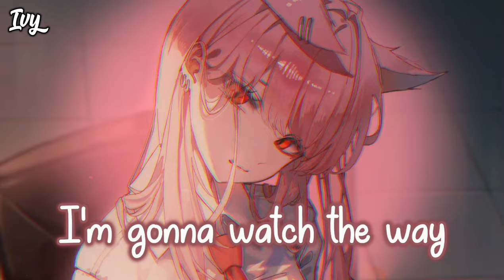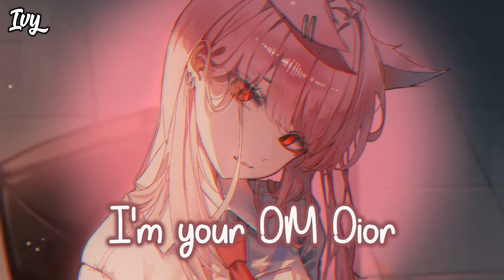「Nightcore」→ Murder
▶ Maria Beyer, Alosa - Murder _ Nightcore
Listen :
📝Song Information‼️
Name : Murder
Creator : Maria Beyer, Alosa

Share "Maria Beyer, Alosa - Murder _ Nightcore" with your friends!

🖼️ Background
Artist: Domi
🌐 Nightcore Network
Lyrics:
( included in video )

Tag 🏷️